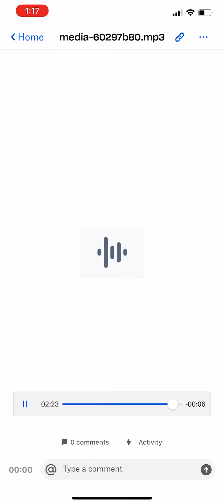Lil 2z Story Time 852hz